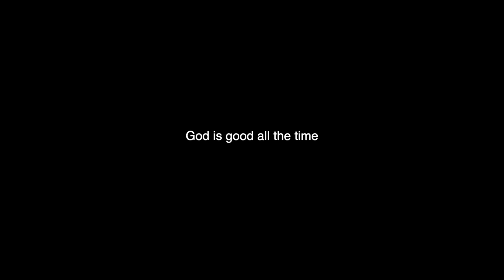Alright Golf Party (Save-the-date)